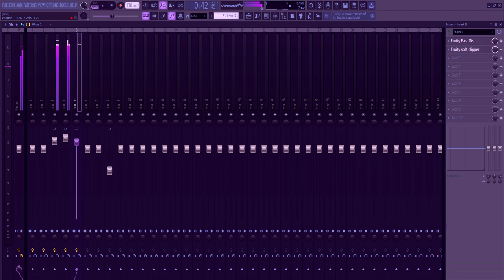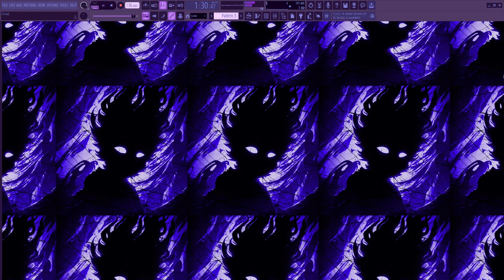my 1st brazil phonk attempt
pls thoughts...